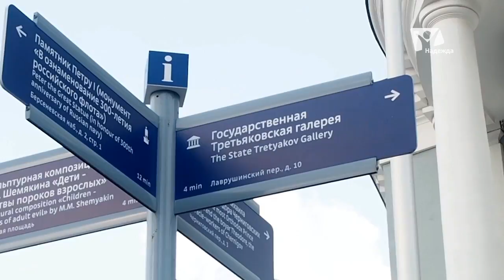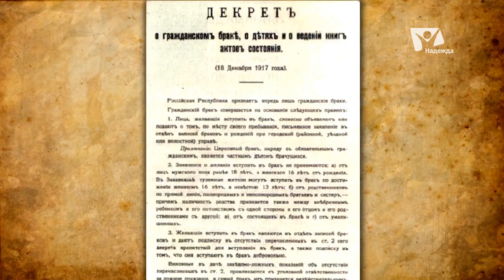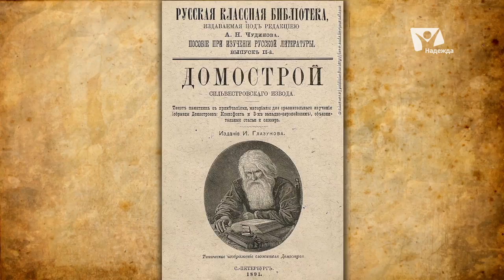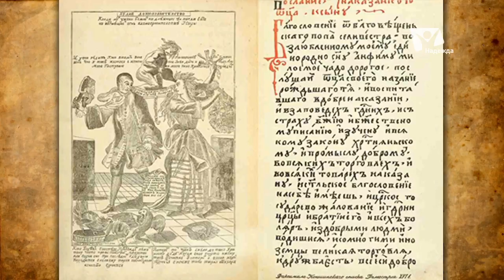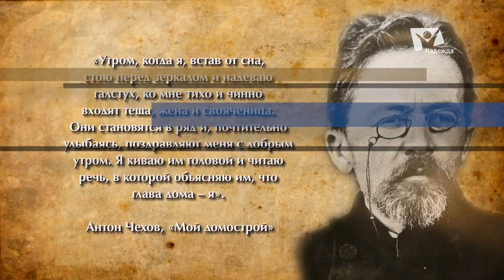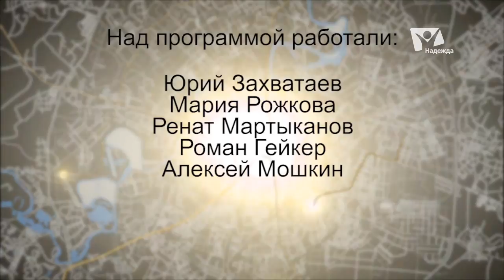Семья | Прогулки по Москве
Финансовые трудности, отсутствие собственного жилья и алкоголизм — 3 наиболее распространённые причины разводов в России. Сегодня каждый второй брачный союз в нашей стране расторгается. О состоянии института семьи в России мы будем говорить с психофизиологом, магистром богословия Сергеем Комарницким.